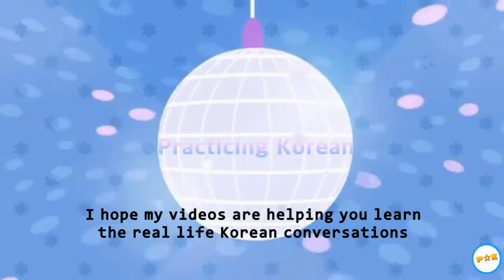Learn Korean with Cartoon Learn Korean Drama Phrases Learn the Real Life Korean Conversations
Learn and repeat the real life Korean conversations through the 20 second-long video of Korean cartoon.😄 You will learn the Korean grammar structure, Korean word order, Korean phrases, Korean idioms. Let's get it!